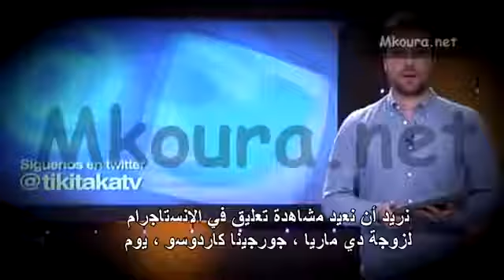شاهد رسالة زوجة دي ماريا إلى فلورنتينو بيريز